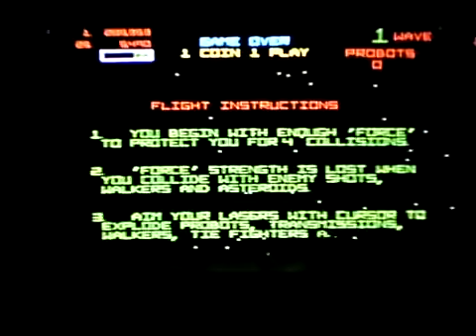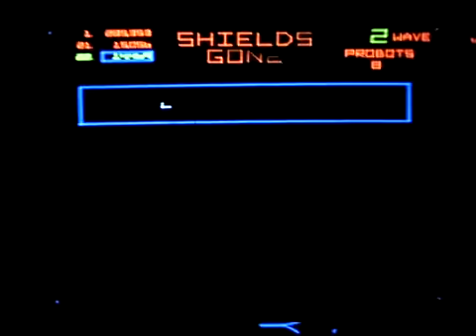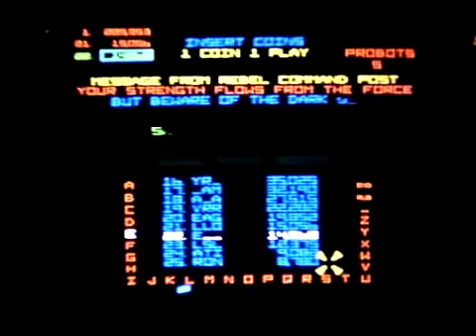ATARI STAR WARS THE EMPIRE STRIKES BACK on ZEKTOR ZVG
X-Y Monitor : Wells-Gardner 19K6100